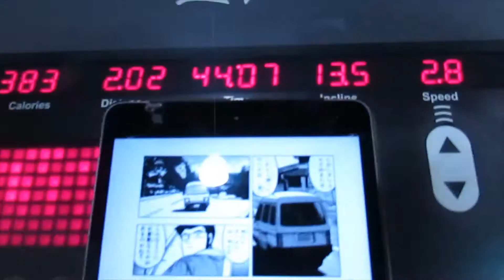Bae's Birthday - Chest & Back Day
Morning Cardio, Grocery Shopping, NGA Bodybuidling show, Chest and Back Day though I forgot I did giant set arm day yesterday and couldn't push at all, celebrating bae's birthday at Tomo's Japanese Restaurant in Atlanta